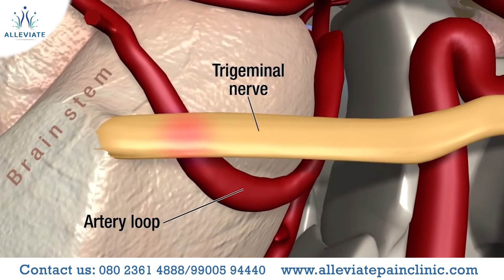Dr. Wiquar explains Non-surgical treatment for Trigeminal Neuralgia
Trigeminal neuralgia (TN), also known as tic douloureux, is sometimes described as the most excruciating pain known to humanity. The pain typically involves the lower face and jaw, although sometimes it affects the area around the nose and above the eye. This intense, stabbing, electric shock-like pain is caused by irritation of the trigeminal nerve, which sends branches to the forehead, cheek, and lower jaw. It usually is limited to one side of the face. The pain can be triggered by actions as routine and minor as brushing your teeth, eating, or the wind. Attacks may begin mild and short, but if left untreated, trigeminal neuralgia can progressively worsen.

At Alleviate we use Radiofrequency Ablation to treat Trigeminal Neuralgia

Radiofrequency ablation (RFA) targets the trigeminal nerve, altering the brain’s ability to transmit pain signals and thereby reduce pain. This is a common percutaneous procedure used to treat trigeminal neuralgia, especially so in elderly patients and high-risk groups.

RFA has unique advantages over other methods. It can be treated as pulsatile or as an injury. Intraoperative sensory and motor tests can be performed. The needle is smaller and therefore less painful. It is performed in one day and patients are recovering well enough to return home the same day.